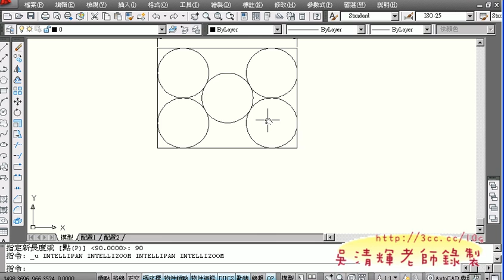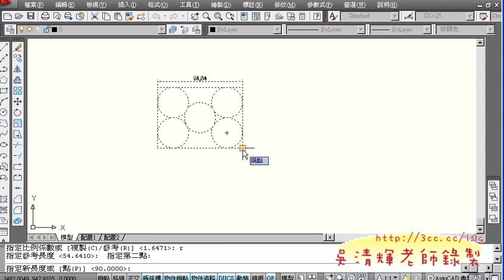03練習03(吳老師提供)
AUTOCAD2010基礎入門教學影音第5次上課

今天已經將基礎題快上完了！
下星期只剩一題，講完就要來看TQC AUTOCAD 2010的60題題目了，
所以記得把課本帶來，最好可以先在家裡讀一下圖，並且想想有沒有辦法畫出來，
今天順便也補充了一些新觀念，因為自己最近經常看國外的YOUTUEB教學，
最近YOUTUEB提供CC的新功能，可以自動加上英文字幕，
不但如此，還有可翻譯成中文字幕，對於我門來說，真的是一項福音，
學習最新一手的電腦新知，真的就不是問題了，
這也是我再四五年前就開始把上課的影音都錄下來的原因，
未來大家對影音教學的需求只會變多，不會減少，
學習的方式將會更多元，老師沒跟上腳步就會被淘汰，
在網路搜尋：AUTOCAD 2008 教學我排第一，不是因為我最會教，
而是我懂大家學習的需求，我做的不是為己，而是為人，
最早也是希望幫學生複習課程而分享，沒想到無心插柳柳成蔭。
很佩服那些數十年不改變的老師，這樣的教學品質讓人對台灣學子憂心。
順便查了一下：AUTOCAD 2010 教學，已經在第二頁看到我們第一次教學影片分享，
我想再過幾個月，應該也會排在第一頁吧！
可見影音教學學球是如此之大，未來還會繼續，請大家也好好運用這樣的資源，
把CAD學好。

吳老師  2010/10/01

上課影音分享：

01範例25
02範例26
03範例27
04介紹youtube的新功能與下載影片
05範例28
06範例29
07範例30
08範例31